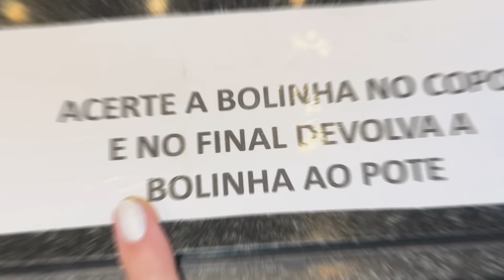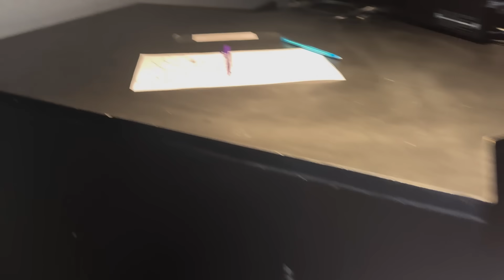AMONG US NA VIDA REAL 2024 !!!